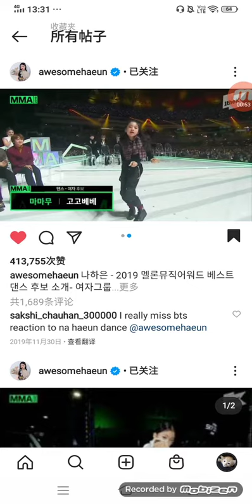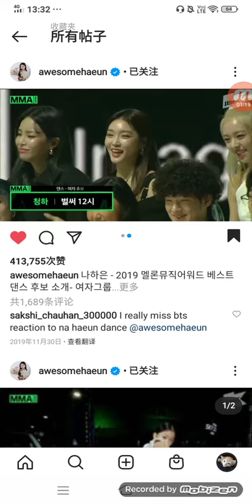music awards MMA 2019 Na Haeun dance oppa and unnie song